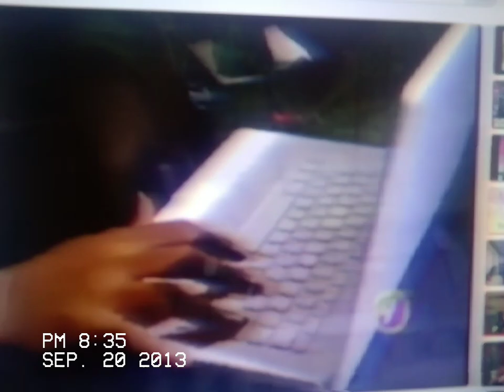ER Roach Interview (Sept 20, 2013)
Fridays @ 8:30pm On TVJ